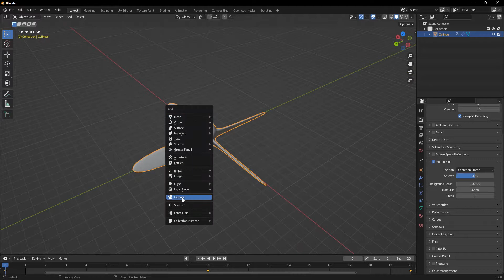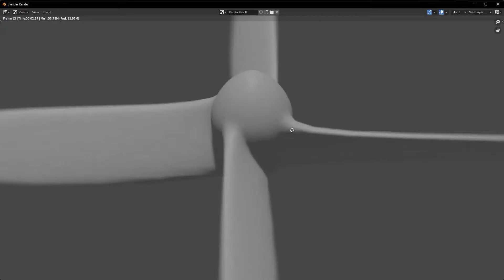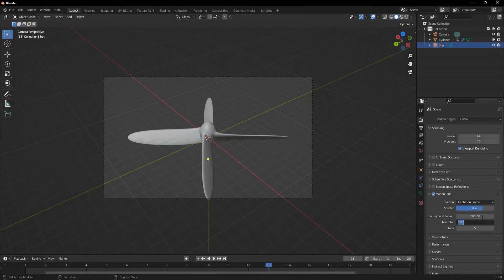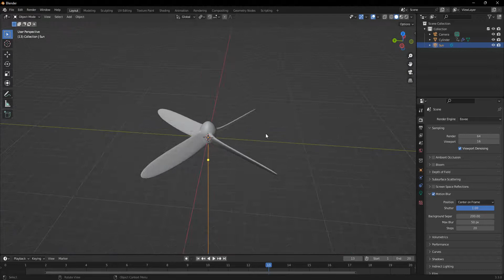How to Create MOTION BLUR in Blender | Full Tutorial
Having trouble with motion blur? No big deal! This tutorial will give you a COMPLETE GUIDE to motion blur! I'll show you how to enable motion blur, and how to use and tweak the settings.
If you want to learn more about Blender 3D and what it can do, check out this link:

Music: A big thanks to Paul Yudin from Uppbeat and Music Vine for letting me use this music!
Music from Uppbeat (free for Creators!):
Tutorial song: Arp Bounce by Geographer from YouTube Music.